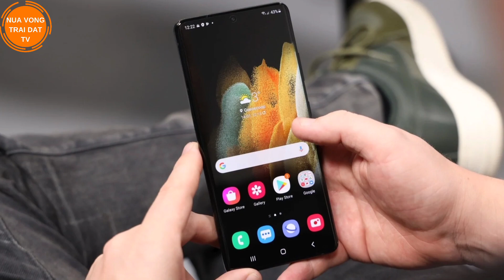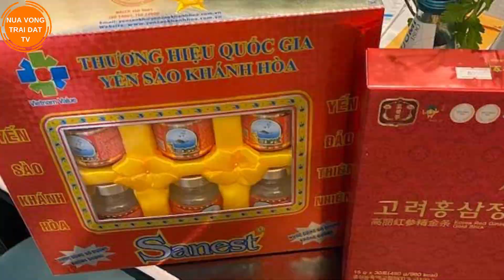Về Việt Nam 1 tháng, cách ly 28 ngày. Bầu sô ở Mỹ kể chuyện chuyến đi nhớ đời